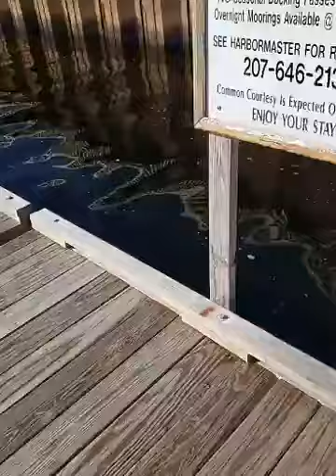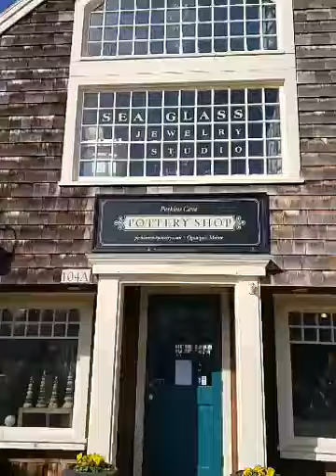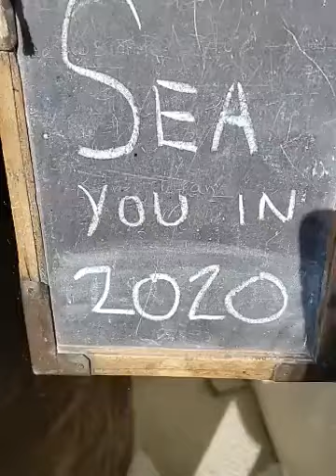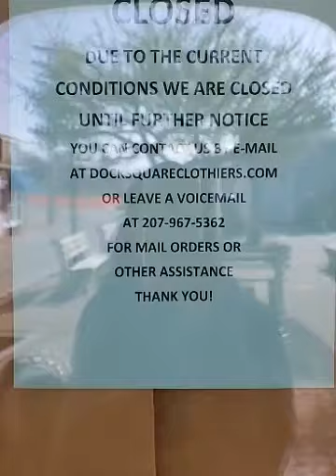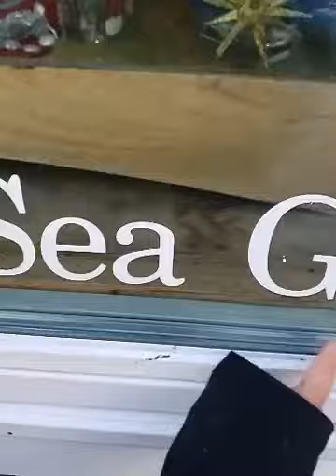Fishing Flounder FacebookLIVE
Este video fue transmitido en vivo en mi pagina de Facebook

Hermosisisisismo lugar para ir a visitar!
Esta vez no hubo suerte en l pesca :/